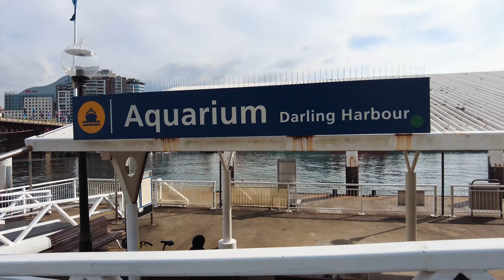Barangaroo Sydney Tour 2021 | Wulugul Walk & Crown Towers Sydney | 🇦🇺 Australia【4K】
Barangaroo Wulugul Walk |  2021 Sydney Walking Tour | 🇦🇺 Australia Tour【4K】

LOCATION-
Barangaroo is an area of central Sydney, New South Wales, Australia. It is located on the north-western edge of the Sydney central business district and the southern end of the Sydney Harbour Bridge. Barangaroo includes the stunning six-star Crown Sydney Resort Hotel and casino. Wulugul Walk from Walsh Bay to Darling Harbour. Most of the promenade is already open for walking and cycling.

In the Barangaroo South, you’ll find one of Sydney’s hottest dining and shopping precincts among gleaming towers that underscore Sydney as a key Asia Pacific financial centre. The jewel in the crown is Barangaroo House, a three level award-winning architectural gem clad in charcoaled timber.

▼ SCENIC CHAPTERS ▼
00:00​​ | Intro
00:20​​ | Start

⛅Cloudy
🌡️22℃
🍂Autumn

We feel unbelievably blessed to be able to travel to Sydney and see so many amazing places. So, whether you are a resident, a tourist or an international student, whether you've been to Sydney or not, or whether you have plans to visit here or maybe you are just curious, please subscribe to our channel so we could share to you our cheap thrills, tips and trips.

🎥RECOMMENDED VIDEOS-